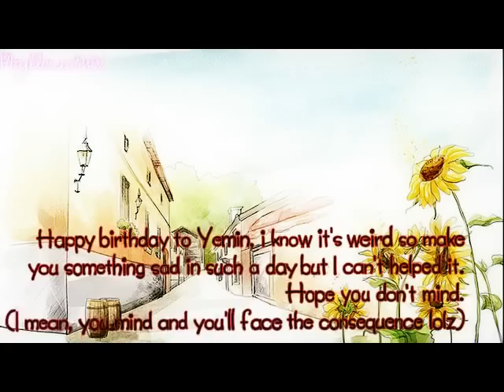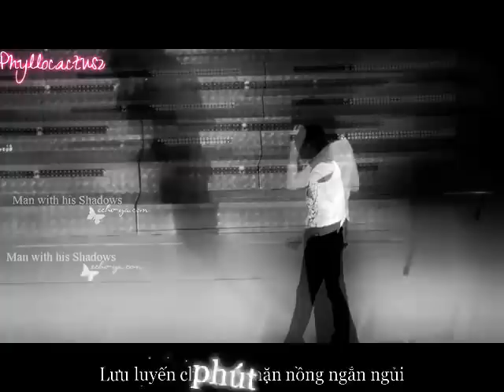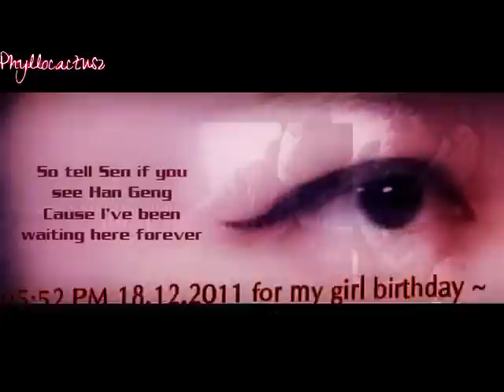[Vietsub] GengChul - Thời Khắc Tỉnh Mộng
Quên chỉnh karaoke mất một câu +________+ Chúc em sinh nhật vui vẻ :)